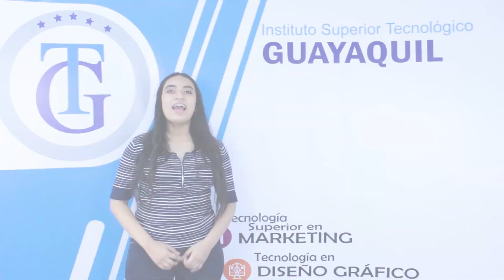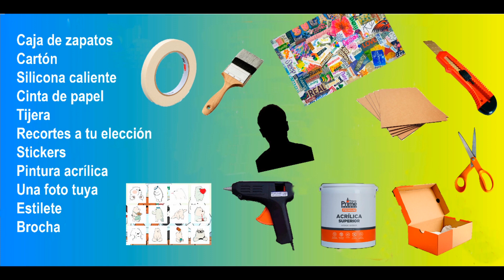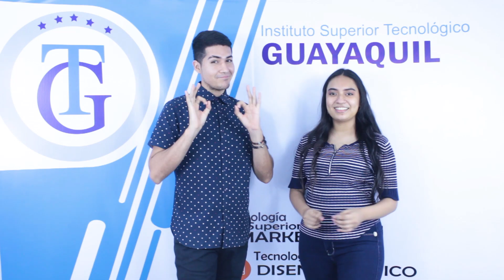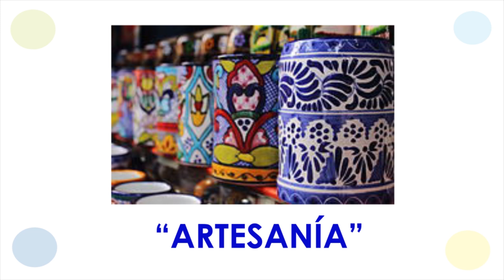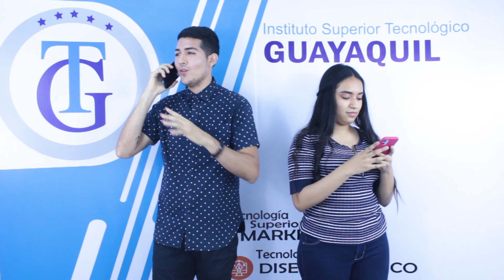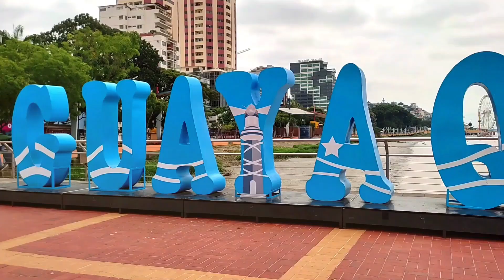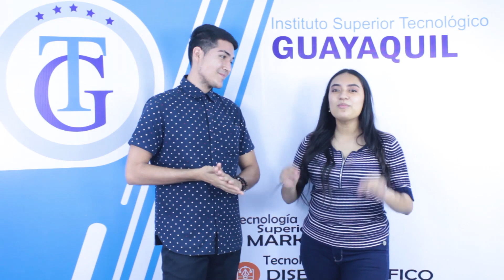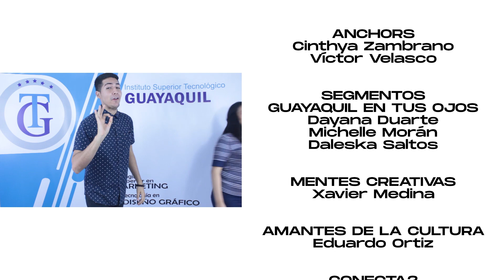Revista Juvenil "Qué Onda ISTG": Tercer programa 08/09/2021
El Instituto Superior Tecnológico Guayaquil tiene el honor de presentar el Programa “Qué Onda ISTG”. Un programa hecho por jóvenes, dirigido para jóvenes…

Cada miércoles a las 7:00 pm, este grupo de jóvenes del ISTG, busca enseñarnos distintos temas de una manera divertida.